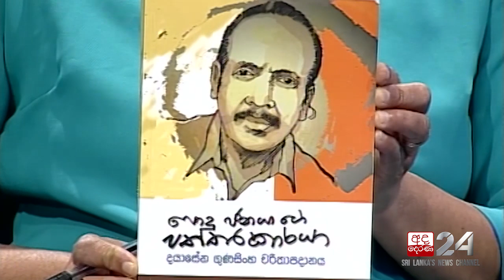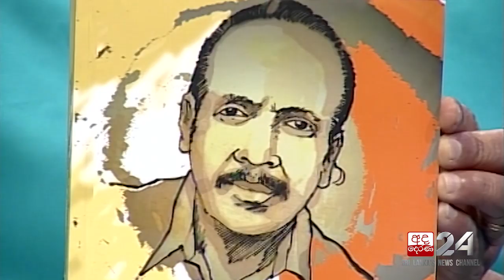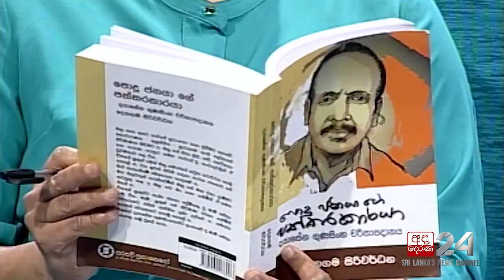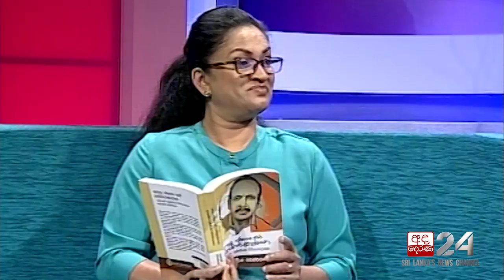Denagama Siriwardhana [01] | Talking Books [EP 1265]